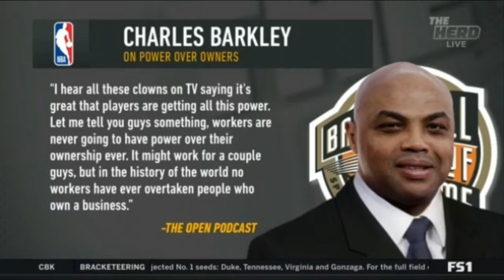The Herd Rumors swirling after video of Kyrie and Durant talking at ASG